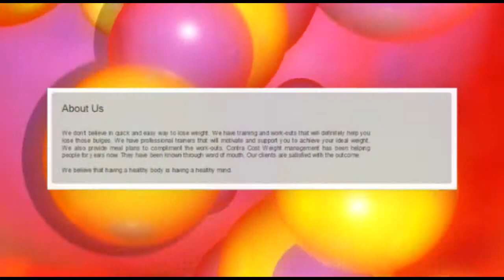contracostaweightmanagement com vid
Contra Cost Weight Management is here to help you determine the right exercise and healthy diet for you. They will provide you with training appropriate for your body.